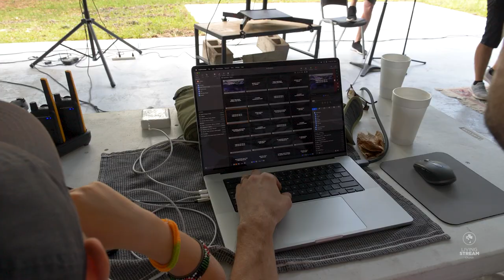Men's Prayer Camp 2022